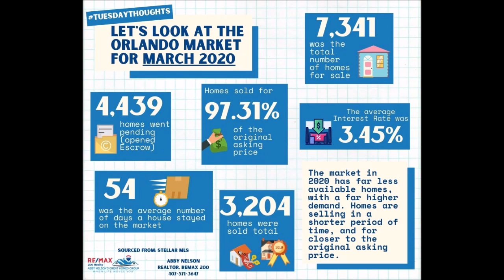Orlando Market Update March 2020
Hello All, I hope you are healthy and well and staying as sane as we can be during these unique times.  So many people are asking how the real estate market is being impacted so I wanted to send a video with some of my thoughts and also a great visual comparison for March of 2020 and March of 2008.  Please don't hesitate to reach out if you have any additional questions regarding your local market or real estate needs.